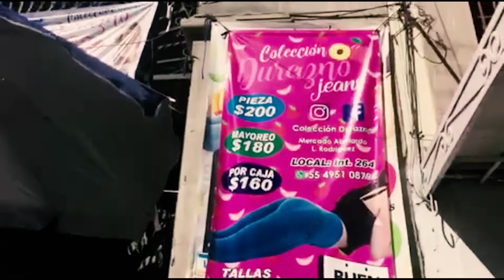Programa de entretenimiento. Toputshi vision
Programa de entretenimiento. Recorriendo y buscando ofertas. Centro histórico de la ciudad de México. Clases de baile. Ejercicios para bajar de peso.